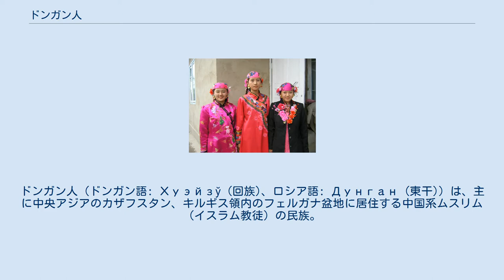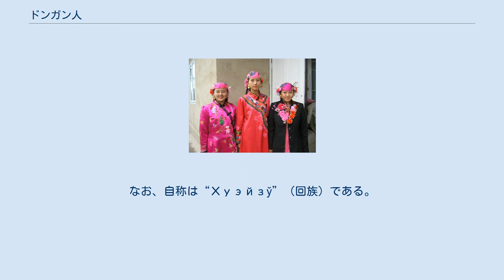ドンガン人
ドンガン人（ドンガン語: Хуэйзў (回族)、ロシア語: Дунган (東干)）は、主に中央アジアのカザフスタン、キルギス領内のフェルガナ盆地に居住する中国系ムスリム（イスラム教徒）の民族。
トゥンガンとも。
 19世紀（清代）の1862年に中国西部の現陝西省地区から興った回民の反乱が鎮圧された後、ロシア帝国領であった中央アジアに逃げ込んだ人々の子孫を主体とする民族である。
ほかに新天地を求めて移住した現甘粛省周辺の回民の子孫もいる。
回民は、清代までに漢族（漢民族）との混血が進んでいたため、形質的には漢族とほとんど異ならず、言語も中国語官話方言西北方言の変種を使用しているが、ドンガン人も同様である。
中央アジアのキルギス人など、テュルク系民族との混血は進んでいない。
 主にキルギスのビシケクとカザフスタンのアルマトイの間の農村地帯に集中して居住している。
他にも地方都市の郊外に集団で住み、野菜作り、果樹園経営などの農業、魚の養殖などに従事する人が多い。
 言語は、アラビア語やペルシア語、ロシア語の語彙を多く含み、声調記号のないキリル文字で表記する特異な中国語の一方言、ドンガン語を使用している。
 「ドンガン」の民族名の由来については諸説あるが、中央アジアのテュルク諸語（現代ウイグル語等）で「（正しい信仰に）立ち戻った（者たち）」を意味する“donghan”の語に由来するという説が有力である。
なお、自称は“Хуэйзў”（回族）である。
 イスラームの教えに則った生活を基本としているが、服装や料理などに、漢民族との共通点も見られる。